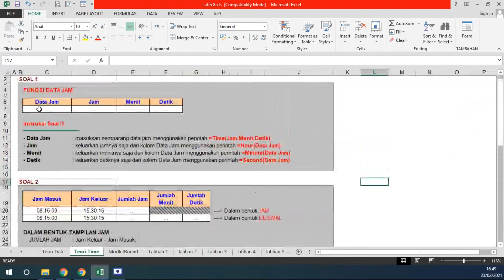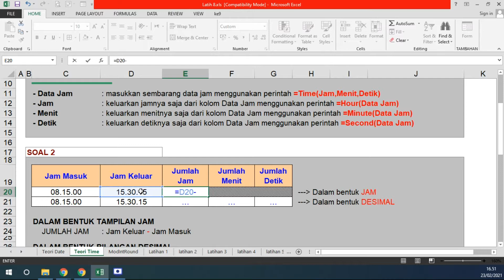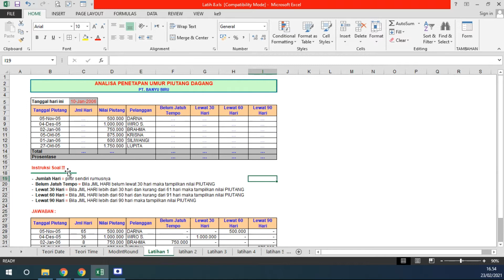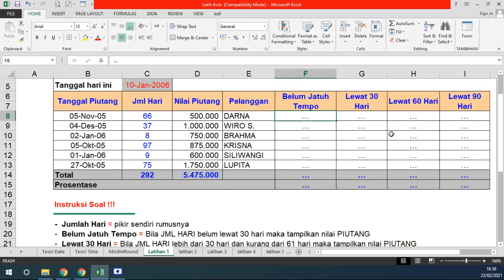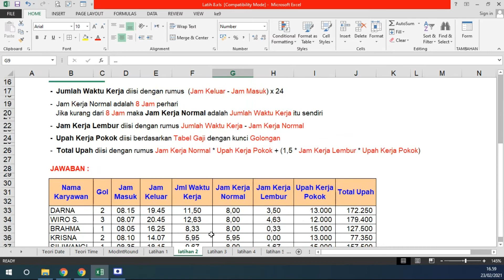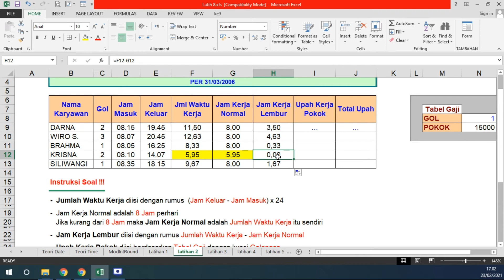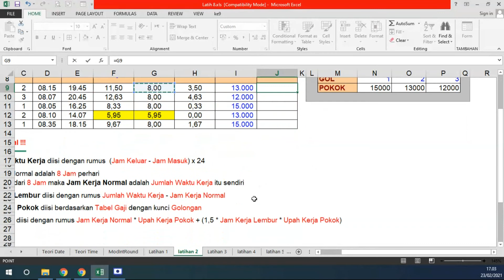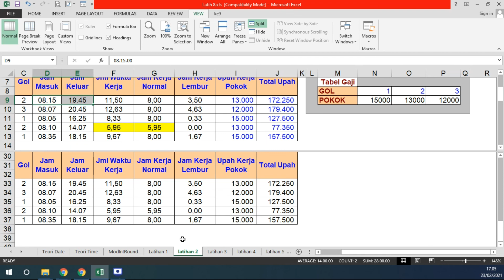Fungsi Time dan Pemanfaatanya di dalam Microsoft Excel 2013